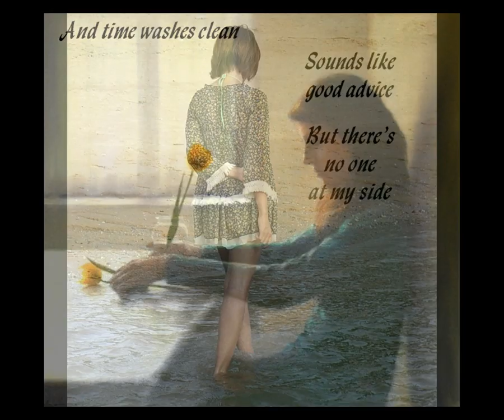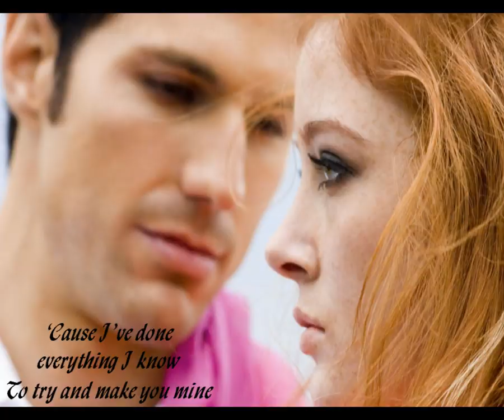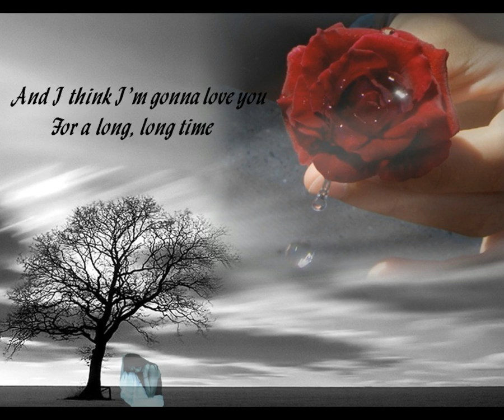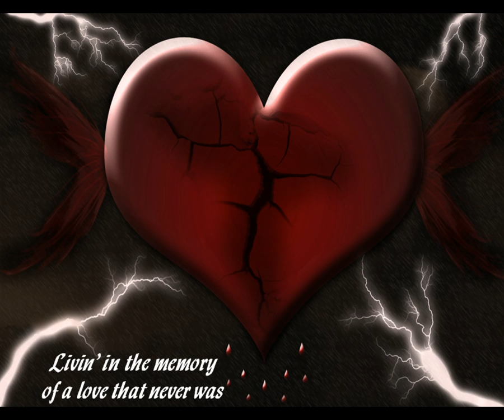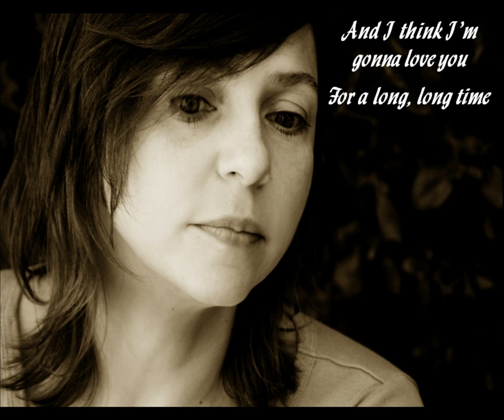Ronni Rae Rivers - Long Long Time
I always thought that no one could come close to matching Linda Ronstadt's version of "Long Long Time". But Ronni Rae Rivers is an Australian singer, and she comes pretty close. Doesn't surpass Linda, but still really nice. The thing I like about this rendition is its sparseness. Evokes emptiness, which is what this song is all about.